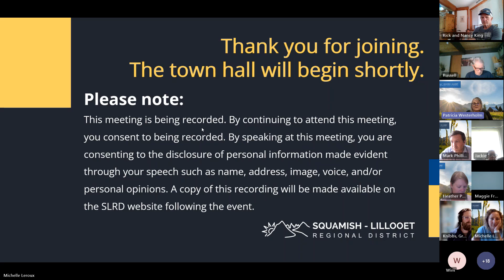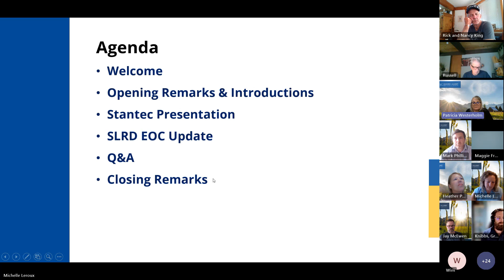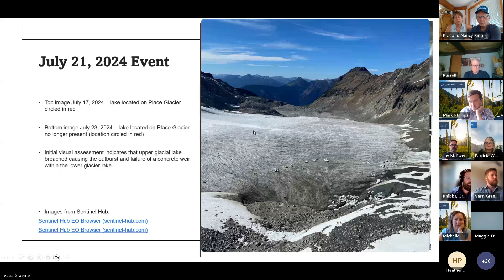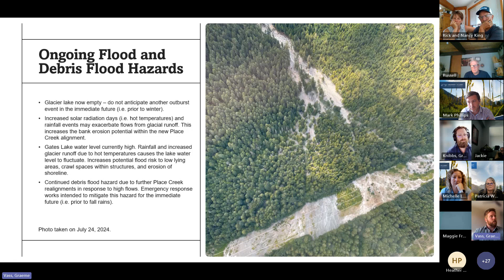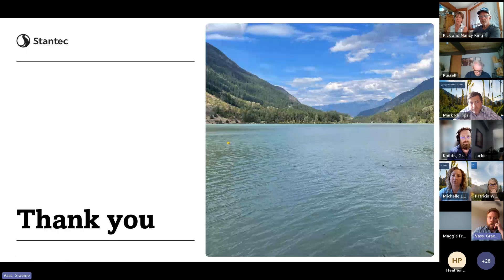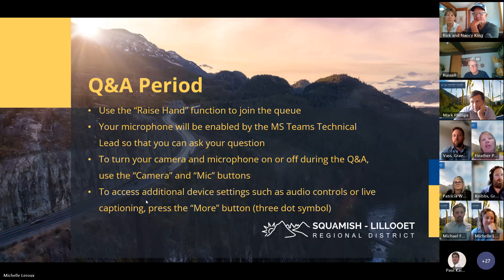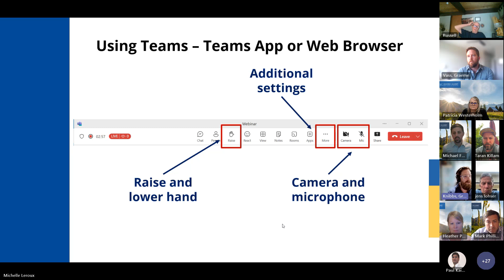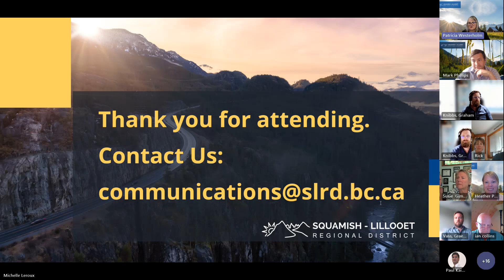Gates Lake / Poole Creek Community Virtual Town Hall Event Recording - August 9, 2024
Recording of the Virtual Community Town Hall organized by the SLRD for Electoral Area C residents affected by an Evacuation Alert in relation to the overland and debris flood risk at Poole Creek and Gates Lake.